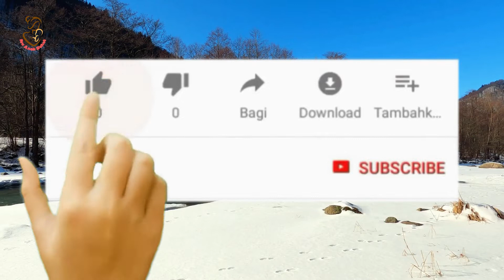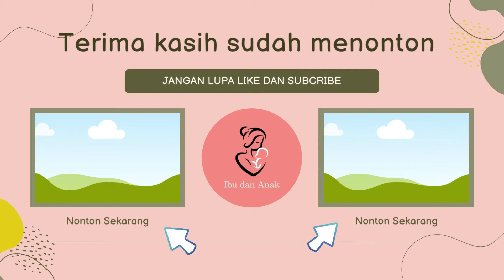Mendengarkan suara sungai dan burung bagus buat relaksasi.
Dengan menggunakan informasi di channel IAS Ibu Anak Sehat, Anda telah memahami dan setuju dengan segala ketentuannya.

Semua informasi di IAS Ibu Anak Sehat merupakan informasi semata dan ditulis dengan sejujur-jujurnya. IAS Ibu Anak Sehat tidak bertanggung jawab atas kelengkapan dan ketepatan informasi tersebut.

Konsekuensi dari aksi yang Anda lakukan berdasarkan informasi di IAS Ibu Anak Sehat Anda bukan tanggung jawab channel IAS Ibu Anak Sehat.

Di blog ini terdapat tautan-tautan menuju website lain. Meski IAS Ibu Anak Sehat telah berusaha untuk mencantumkan tautan website-website paling terpercaya di bidangnya, kontennya berada di bawah kendali pemilik website tersebut. Informasinya dapat berubah sebelum IAS Ibu Anak Sehat sempat mengganti atau menghapusnya.

Oleh karena itu, IAS Ibu Anak Sehat akan segera mengganti atau menghapus informasi maupun tautan yang terbukti salah. Bantuan Anda dalam bentuk komentar atau email akan kami terima dengan senang hati.

Salam hangat,

IAS Ibu Anak Sehat